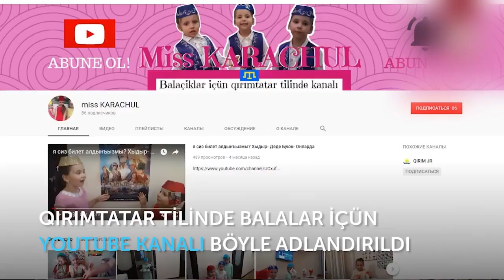AYVANÇIQLAR/АЙВАНЧЫКЪЛАР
Selam aleykum sayğılı dostlarımız! Kanalımıza Abune olmaq ve güzel fikirlerinizni yazmağa unutmanız! biz içün pek qiymetlisiniz! Gireyhan aqvanlarnın adlarını ögrene.